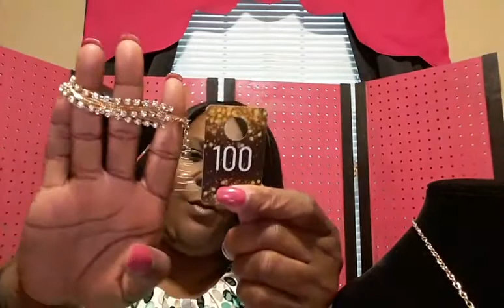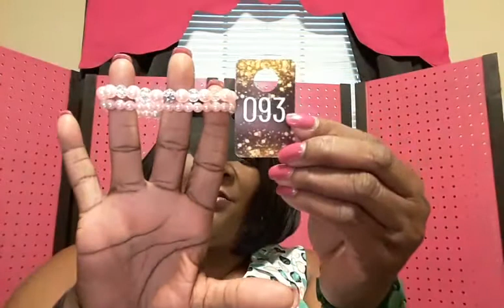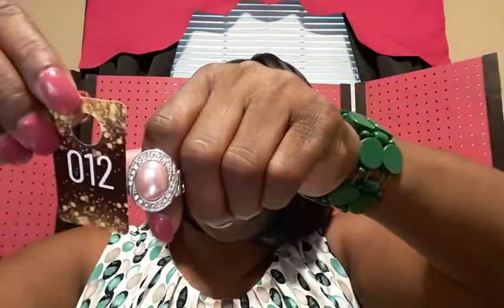Friday Night Live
Paparazzi Jewelry Seller